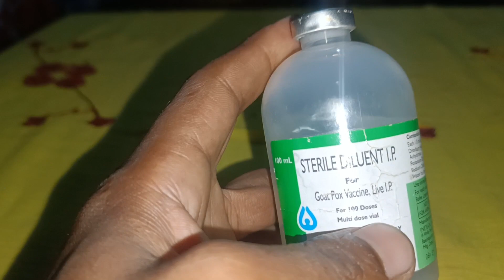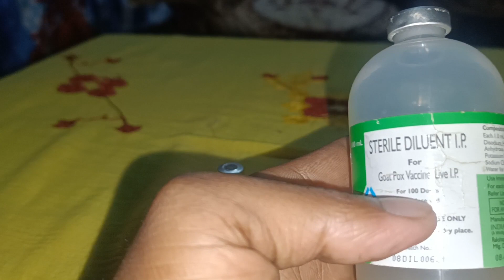goat pox vaccine || কীয় কৰিব লাগে আৰু কেনেকে কৰিব লাগে আৰু কত মাৰিব লাগে assam goat fram 🐐 big fram🐐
goat pox vaccine কীয় মাৰিব লাগে আৰু কেনেকুৱা মাৰিব লাগে 🐐 assam goat fram 🐐 big goat fram assam

assam goat fram

goat fram assam

goat pox vaccine live

Loca sagoli fram assam

big fram assam

assam ছাগলী পালন

assam sagoli fram